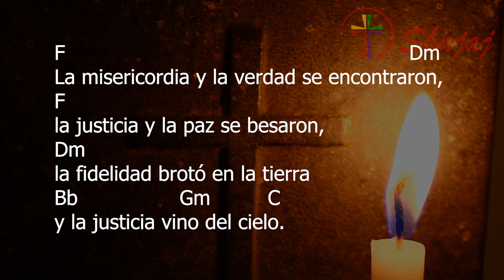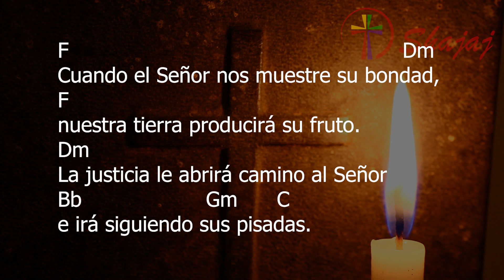Salmo 84-Jueves 15 de Junio- Ciclo A- SHAJAJ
15 de junio 2023
F                         Dm Bb       Gm            C
La gloria del Señor habitará en la tierra.

F                                                   Dm
Escucharé las palabras del Señor,
F
palabras de paz para su pueblo santo.
Dm
Está ya cerca nuestra salvación
y la gloria del Señor habitará en la tierra.

F                                                                     Dm
La misericordia y la verdad se encontraron,
F
la justicia y la paz se besaron,
Dm
la fidelidad brotó en la tierra
Bb                    Gm           C
y la justicia vino del cielo.

F                                                                Dm
Cuando el Señor nos muestre su bondad,
F
nuestra tierra producirá su fruto.
Dm
La justicia le abrirá camino al Señor
Bb                       Gm       C
e irá siguiendo sus pisadas.